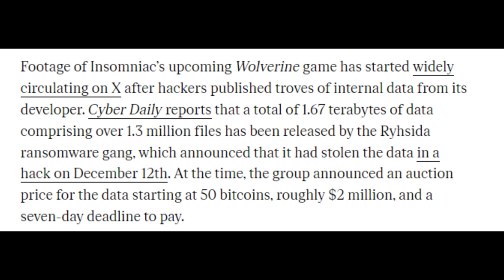Huge Hacking Situation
This is the greatest wolverine of All Time